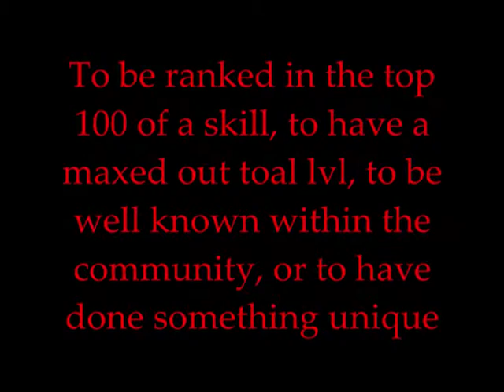Famous Runescape Players (part 4)